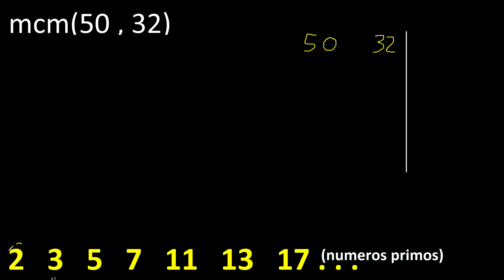mcm 50 y 32 , minimo comun multiplo , mcm(50 , 32)= como se halla , ejemplos